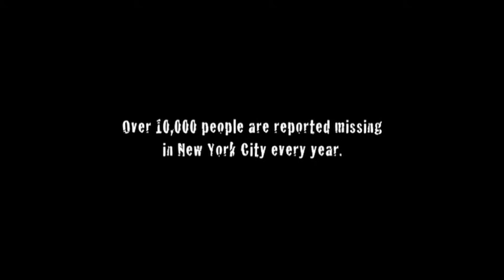Треш Обзор фильма "ПОЕЗД ДАЛЬШЕ НЕ ИДЕТ" [Поворот не туда vs Condemned]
Смешной треш Обзор фильма ПОЕЗД ДАЛЬШЕ НЕ ИДЕТ - Поворот не туда в метро